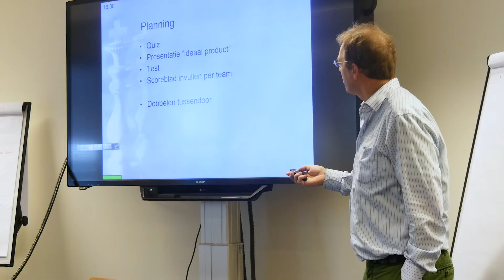Hogeschool Utrecht vernieuwt onderwijs met Comenius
Universiteiten en hogescholen hebben allemaal eigen projecten voor het verbeteren van het onderwijs. Het is zonde deze projecten niet met elkaar te delen. Dat doen we dan ook! Mensen van de HU vertellen over hun projecten en het Comenius-netwerk.